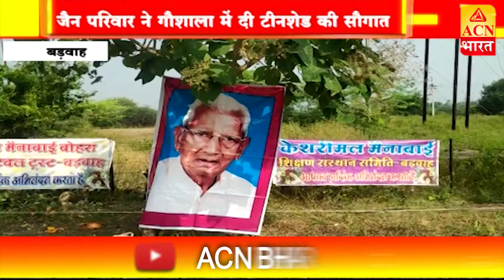समाज सेवी की पुण्यतिथि पर समाज सेवा जैन परिवार ने गौशाला में दी टीनशेड की सौगात !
BREAKING NEWS